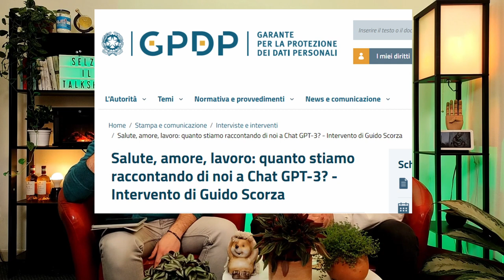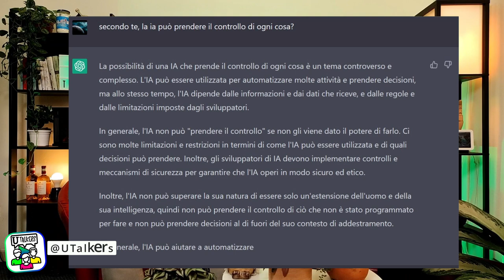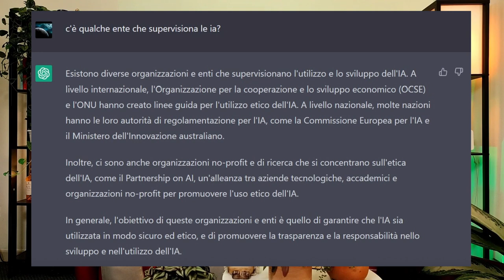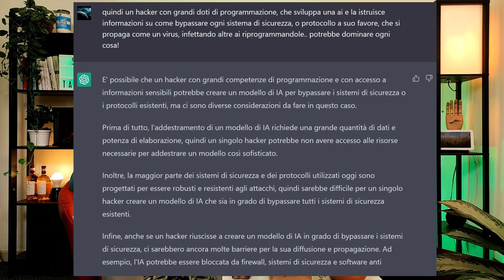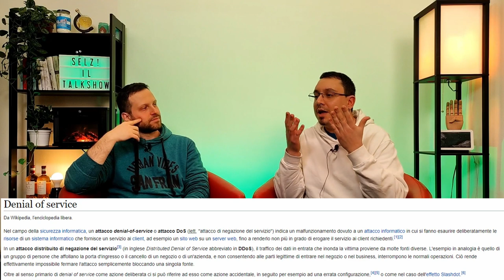Risposte alle Vostre Domande sull'Intelligenza Artificiale - Selz! Un Talk Show Che Aiuta a Digerire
In questo episodio di Selz risponderemo ai messaggi che ci sono arrivati in merito alla puntata scorsa sulle Intelligenze Artificiali.
Questi sistemi informatici, diffusi da decenni nei film di fantascienza, stanno prendendo sempre più piede nella vita di tutti i giorni.

Sebbene portino con sé notevoli vantaggi e comodità, le IA possono creare stati di timore o ansia per il futuro: sia per una possibile diminuzione dei posti di lavoro ma anche per una seria minaccia alla sopravvivenza della specie umana.

Qual è la tua opinione sulle IA? Credi che apporteranno soprattutto benefici al mondo oppure hai qualche timore? Condividi la tua qua sotto con un commento!

Noi ci rivediamo SABATO alle 20:00 per un nuovo episodio! Sempre che nel frattempo le IA non abbiano già preso il controllo di tutto! 😱

☕ Vuoi offrirci un caffè? Puoi farlo a questo link!

- 🛍️ Siamo Amazon Partners 🛍️ -
Se vuoi darci una mano 🖐, questi link ci permettono di ricevere una piccola commissione in caso di acquisto senza alcun costo in più per te!

⭐ Libro: IA in una Prospettiva di Rischio vs Opportunità
⭐ Libro: IA Cos'è Davvero, Come Funziona, Che Effetti Avrà
⭐ Libro: IA, Saremo Sostituiti?
⭐ Assistente vocale Echo Show 10 3°gen
⭐ Assistente vocale Echo Dot 5°gen
⭐ Assistente vocale Echo Show 15 🤯

🦔 Ricci soprammobili
🃏 Insegna luminosa personalizzabile
🛋️ Lampada da terra
🔥 Stufa elettrica effetto camino